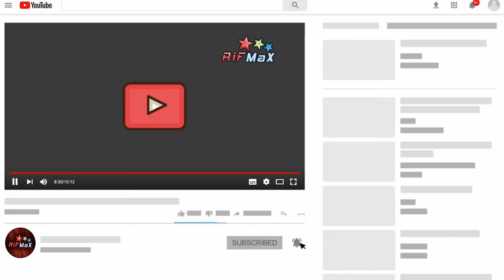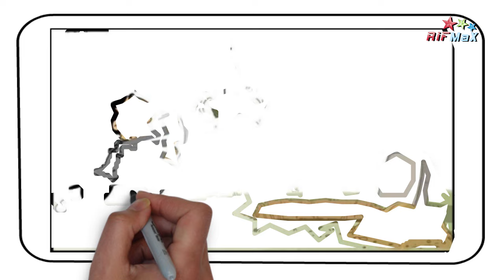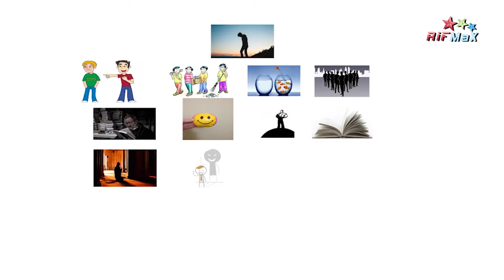INNAYI JEDDY | قال لي جدي | الجزء الثاني | الحلقة 2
RIFMAX - ريف ماكس

إنايي جدي (قال لي جدي )  مجموعة من الأقوال والاقتباسات لمشاهير كان لقولهم أهمية أو حكمة من قولهم، لنا أن نقرأها وندرك أهميتها والحكمة المستفادة منها

'' innayi Jaddi ''  dijan   silsila  n wawaran imiziadn , daysan attas n l7ikma  d nfa3 i Thudath n bnadm ,
sitimakh  adawm  3ajban ,
Mara  i3ajbawm  video  gam  ijan abboner ataf  rabda adawm itakwad  ljaded nakh .

أذا أعجبكم الفيديو
الإبداع الريفي في حلة جديدة على قناة ''ريف ماكس ''ء
 pour vous recevoir tout en redescendant
Toujours nouveau sur votre chaîne RifMax
izran 2019
Rif max
inayi jadi
yanayi jadi
ريفماكس
ريف ماكس